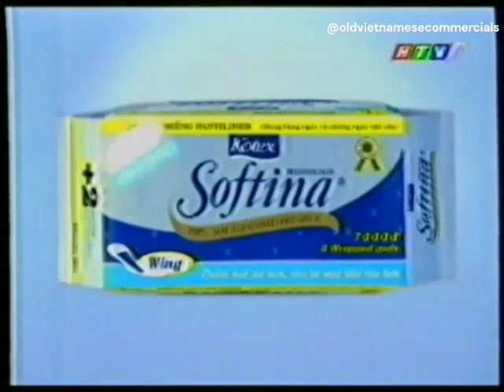Băng vệ sinh Kotex Softina (Ver. A) 30s - Vietnam, 2000